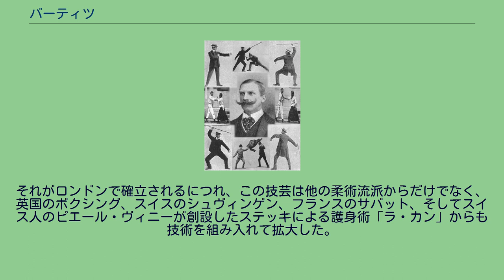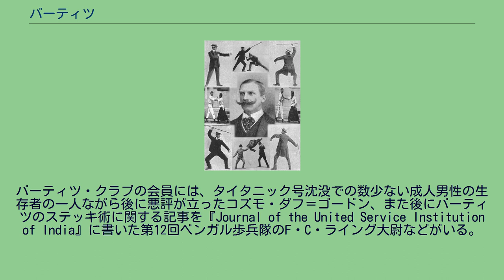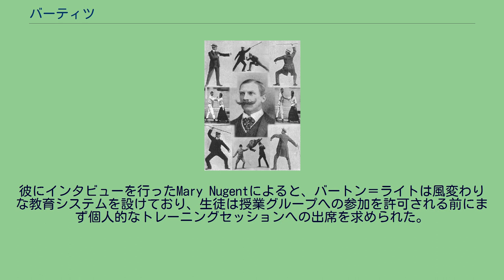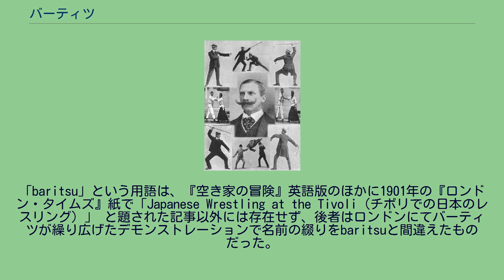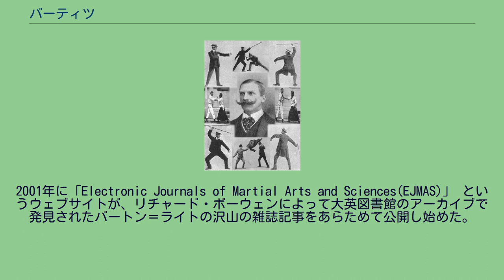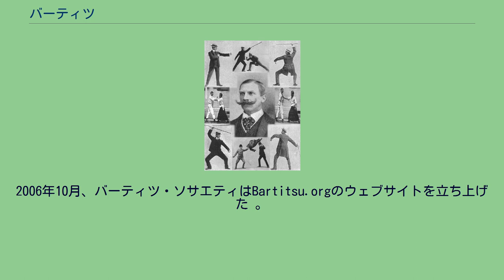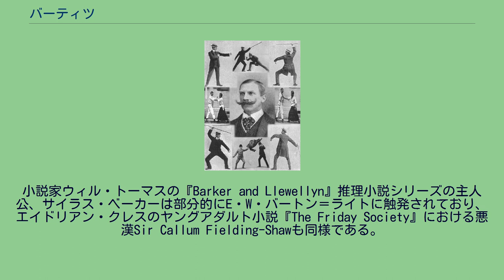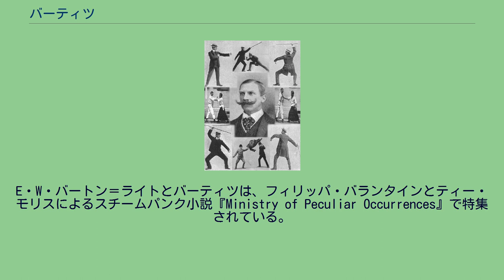バーティツ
バーティツ (Bartitsu) は、1898年から1902年に、当初はイギリスで開発された、ボクシング、柔術、棒術格闘、そしてフランス式キックボクシング（サバット）の要素を組み合わせた、格闘術と護身術の要素を合わせ持つマーシャルアーツである。
1903年、推理小説シャーロック・ホームズシリーズの著者アーサー・コナン・ドイルによって（「バリツ」として）名が残るようになった。
20世紀になってからはあまり盛んに実践されていたわけではなかったが、2002年以降バーティツは復活を遂げている。
1898年、過去3年間を日本で過ごした英国人エンジニアのエドワード・ウィリアム・バートン＝ライトは、イギリスに帰国すると「ニュー・アート・オブ・セルフディフェンス（自己防衛の新たな技芸）」の設立を発表した 。
彼が主張するには、この技芸は様々な格闘スタイルの最良の要素をひとつの全体にまとめたもので、これを彼はバーティツと名付けた。
またバートン＝ライトは以前「高名な師範の下で、ボクシング、レスリング、フェンシング、サバット、そしてスティレットの使用」を研究しており、「彼らの申し出に（自分が）満足するまで相手と他流試合を戦う」ことで自らの技能を試したと伝えられている。
彼はバーティツを「あらゆる形態の自己防衛」を意味するものと定義し、彼自身の姓「バートン」と「柔術」を混成した「バートン流柔術(Bart+itsu)」を指すようなかばん語としてこの言葉を作った。
1899年から1901年の間にバートン＝ライトが『ピアソンズ・マガジン』向けに作成した一連の記事で詳述されているように、バーティツはテラジマ・カンイチロウの神伝不動流柔術および講道館柔道から主に編み出されたものである。
それがロンドンで確立されるにつれ、この技芸は他の柔術流派からだけでなく、英国のボクシング、スイスのシュヴィンゲン、フランスのサバット、そしてスイス人のピエール・ヴィニーが創設したステッキによる護身術「ラ・カン」からも技術を組み入れて拡大した。
バーティツはまた、総合的な身体鍛錬のトレーニングシステムも含むものだった。
1901年にロンドン日本協会で行われた講演のメモに、バートン＝ライトは次のように書いている。
バーティツの基礎には、ボクシングまたは打撃手段として拳の使用、攻撃的および防御的な意味で足の使用、護身手段としてステッキの使用が含まれています。
日本式レスリングの秘められたスタイルである柔道と柔術を、護身に適用して（私は）近接技と呼んでいます。
卑劣な攻撃や喧嘩での負傷に対する免疫をできる限り持っておくには、適切な方向で振るわれた打撃の危険性や速さおよび科学的に攻撃された個別の身体箇所を完全に認識するため、ボクシングを理解する必要があるのです。
同じ事は当然、足や棒の使用にも当てはまります。
柔道や柔術は、殴ったり蹴ったりしてくる相手に対する攻撃および防御の主な手段として編み出されたものではなく、接近戦になった後でのみ使用されるものです。
そして近接を取るためにはボクシングおよび足の使い方を理解することが絶対に必要なのです。
1899年から1902年にかけて、バートン＝ライトは雑誌の記事、インタビュー、一連のデモンストレーションあるいは様々なロンドンの会場での「アサルト・アット・アームズ」を通して、自らの技芸を宣伝するようになった。
彼は「バーティツ・アームズ・アンド・フィジカル・カルチャー」と呼ばれる学校を設立、非公式には「バーティツ・クラブ」として知られ、ソーホーのシャフツベリー・アベニュー67bにあった。
『Sandow's Magazine of Physical Culture』vol.6（1901年1月）の記事にて、ジャーナリストのMary Nugentはバーティツ・クラブを「...巨大な地下ホール、全てが光り輝く白いタイル張りの壁と電灯の光、そこを「チャンピオン達」が虎のように動き回っている」と記述した。
講道館柔道の創始者である嘉納治五郎および日本にいる他の知人との文通を経て、バートン＝ライトは日本人の柔術熟練者である谷カネオ、山本セイゾウ、そして19歳の谷幸雄のロンドン旅行を手配し、バーティツ・クラブで講師として働いてもらった。
谷カネオと山本はすぐに日本へ帰国するも谷幸雄は留まり、もう一人の若い柔術家上西貞一とやがて一緒に活動することとなった。
スイスの上級下士官であるピエール・ヴィニーおよびレスラーのArmand Cherpillodもまた同クラブの講師として雇われた。